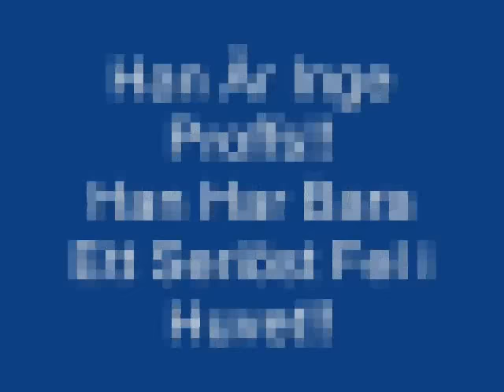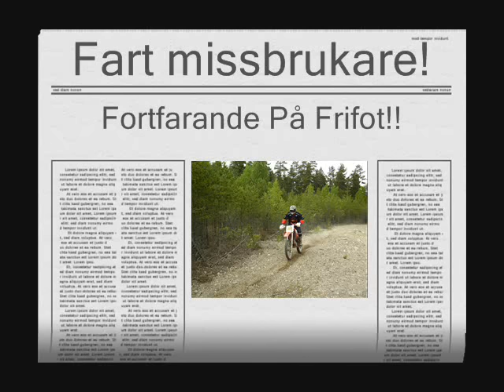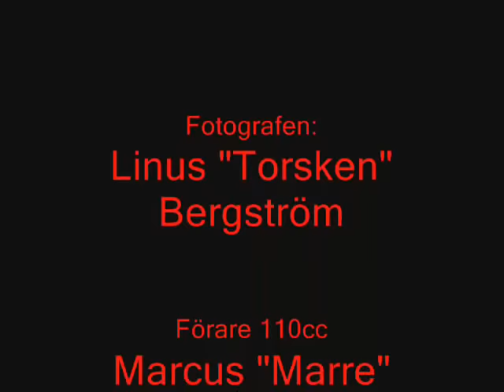Team Wurpan Idioti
Lite Bildspel med mig på min första cross.. Honda CR 500 Pro-Link